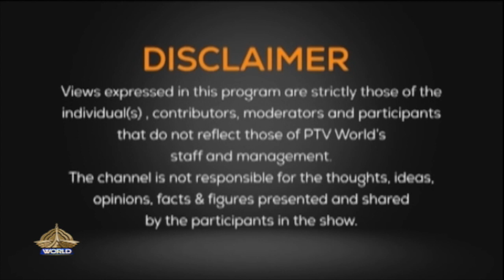GAME CHANGER GAZA CRISIS HUMANITARIAN DISASTER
GAZA CRISIS HUMANITARIAN DISASTER
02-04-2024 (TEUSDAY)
GAME CHANGER EP 126

Anchor: Maryam Zia
Participants: Neala Chohan, Sheharyar Khan, Dr Sabir Abu Maryam
Producer: Ahmad Khan
Social Media Coordinator: Shehla Bano
Under the guidance: Incharge PTV World, Muhammad Ilyas Khan